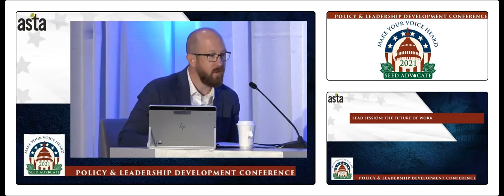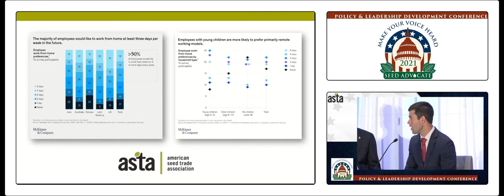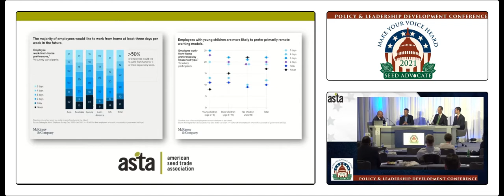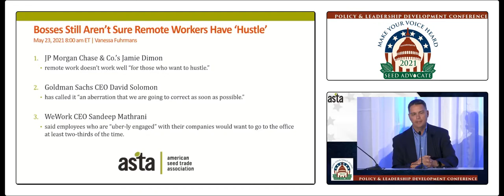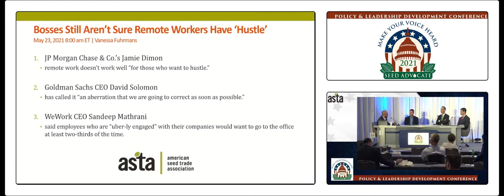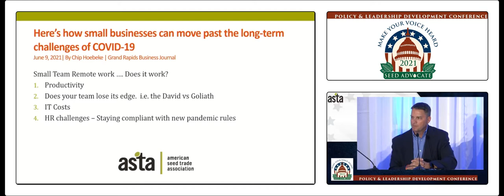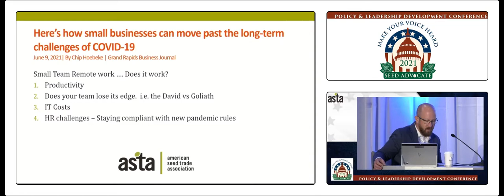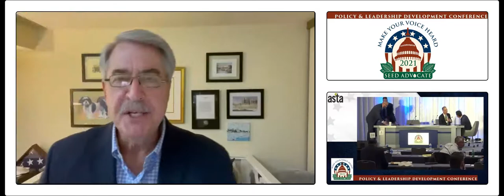The Future of Work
During ASTA's Policy & Leadership Development Conference 2021, the Leadership, Education and Development Committee hosted a session titled "The Future of Work" that took a look at what the seed industry was seeing as they began returning to the office.